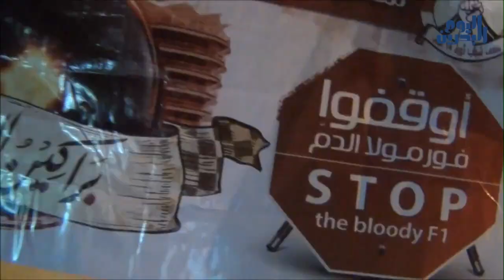وكالة أنباء البحرين اليوم | 07 ابريل 2014 | الحراك الثوري في البحرين يتحدى القمع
ثلاثُ محطّاتٍ كانت حاضرة في ساحاتِ الثّورةِ البحرانيّة يوم أمس السادس من أبريل الجاري في ظلّ انفجارٍ وقعَ على مقربةٍ من مركز التحقيقات الجنائية في العدلية وسط العاصمة المنامة.

في بلدةِ العكر شاركت الحشودُ في ختام عزاء الشّهيدِ حسين شرف وهي ترفعُ هتافاتِ الثّورة. وفي مناطقَ البحرين المختلفة انتشرت التّظاهراتُ المندّدة بسباقاتِ الفورملا واحد في يومها الأخير تزامناً مع تظاهرةٍ أخرى للمعارضةِ في لندن، فيما شهدت الشّوارعُ عمليّاتٍ ميدانيّة واسعةً حملت عنوان "براكين العزّة" والوفاء للشهيد شرف.

انتشارُ قوّاتِ النظام لم ينجحْ في إجهاض التّظاهراتِ والفّعاليات الميدانية، وأظهرت الشّرائط المصوّرة تقدّمَ المتظاهرين إلى الخطوطِ الأماميّة ومواجهتهم للقوّاتِ التي كرّرت الاستخدامَ الواسعَ لأسلحةِ القمع وإغراق المناطق بالغازاتِ السّامة.

قوات النّظامُ واصلَت حصارَها لعددٍ من البلدات، وشنتّ حملاتٍ الاختطاف، فيما أصدرت المحاكمُ أحكاماً جديدةً بسجنِ سبعةِ مواطنين ١٥ عاماً ضمن مُخطّط وُصف بالانتقامِي.
 وفي المقابل، يستعدّ المعتقلون في سجن الوض الجاف لبرنامجٍ ثوريّ بعنوان "صرخة السجون" يستمرّ ثلاثة أيّامٍ ابتداءاً من يوم الأربعاء التاسع من أبريل، ومن المقرّر أن يُقاطع المعتقلون المحاكمات السياسية إضافة إلى الإضراب عن الزّيارات والاتصال بأهاليهم، وتنفيذ مقاومةٍ مدنيّة تشمل رفض التّعاون مع إدارة السّجن.